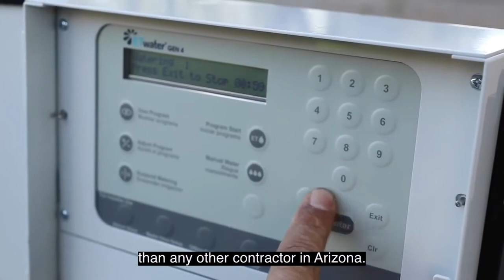Managing Every Drop!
With more experience than any other landscape contractor in Arizona, ProQual Landscaping is the industry leader in HOA Water Management. Currently managing over 1 Billion gallons of water, the ProQual Water Management team is continuously monitoring and tracking every drop!